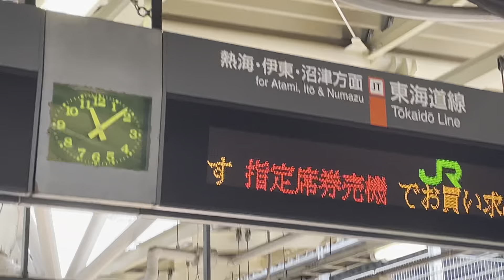小田原駅3番線にJRマーク（2024.7.27.11:08）